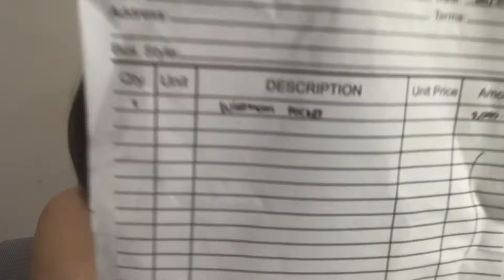PUMP REVIEW: WISE MOM POCKET